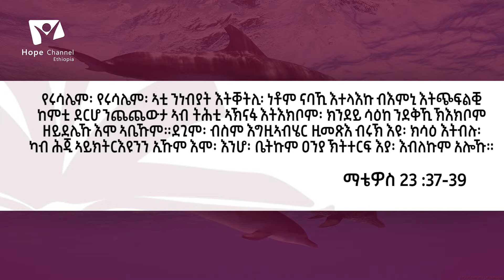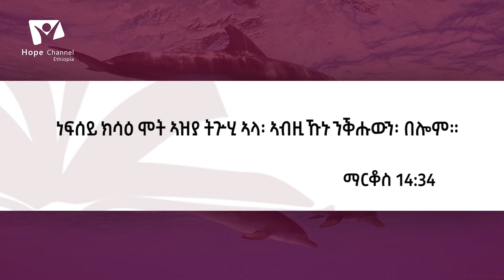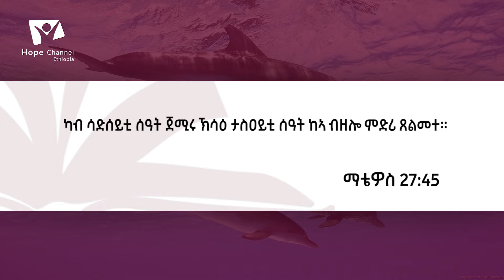ትግርኛ ትምህርቲ ሰንበት /ክርስቶስ ኣብ ውሽጢ ፈተና/ማቴዎስ 27:46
13 መጽናዕቲ ትምህርቲ ሰንበት
ማቴዎስ 27:46